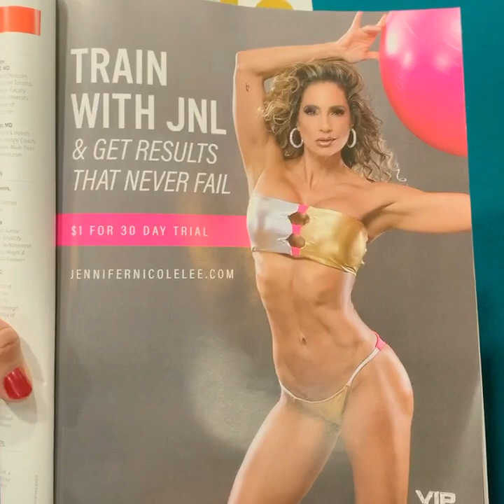JENNIFER NICOLE LEE STRONG FITNESS MAG!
VIP Queens just don’t want the glory! They know that you got to have the grit and the guts to get to the top of your GAME!

Special shout out to my media partner, the number one female fitness magazine, the one and only @strongfitnessmag In support of our fierce warrior women’s online coaching program at @jnlgymvip